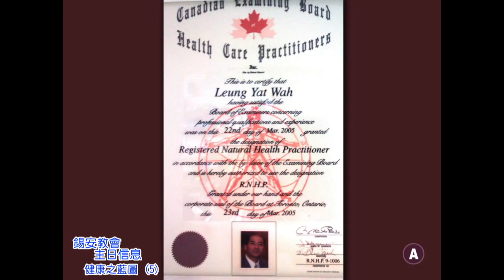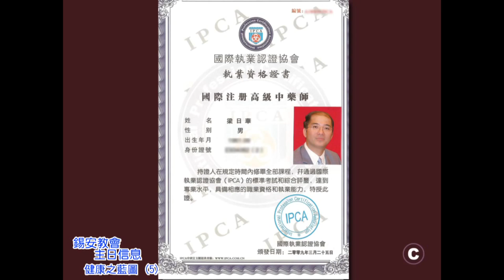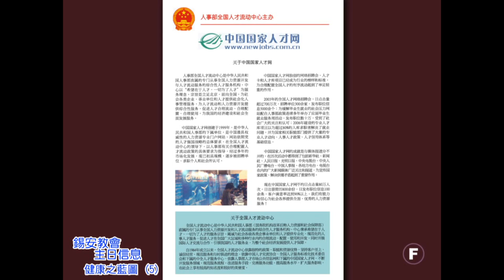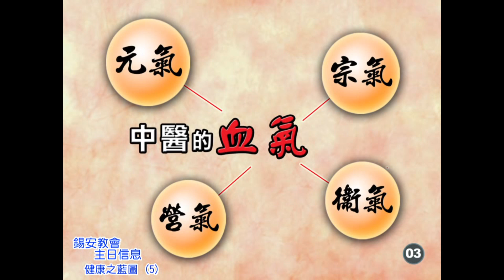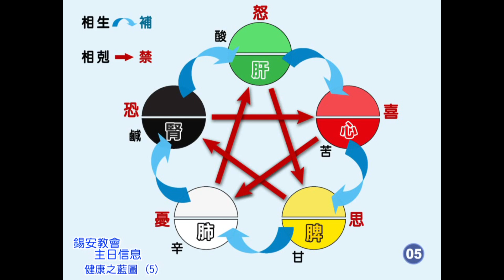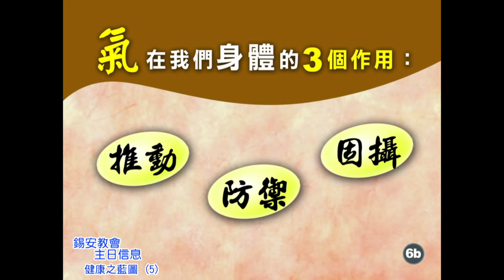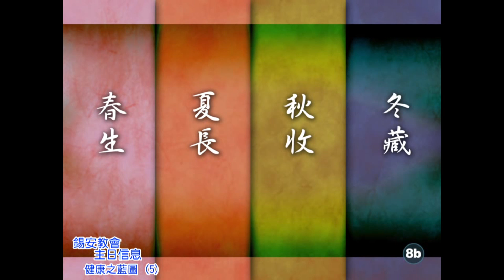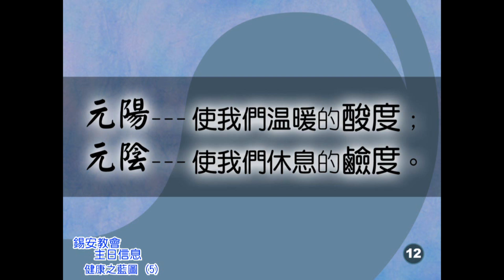【主日信息】《健康之藍圖（5）》｜錫安教會主日信息｜2009-04-26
從日常簡單例子，我們可見生物波頻的重要性，
因你必定聽過，看綠色的東西對眼睛有益，
且得到眼科醫生公認。

當人看綠色的東西，
綠色光波會令人瞳孔放大，進入眼睛神經末梢，
同時，與眼睛相通的肝也得到補助。

至於，中醫非常複雜的陰陽平衡，
其實是藉人體酸鹼度去控制體溫，
若能維持於攝氏37度，便是最佳狀態。

香港基督教錫安教會主日信息，每星期由梁日華牧師分享，
持續為會眾提供最新的真理餵養，分享梁日華牧師的最新領受，
揭示聖經中，眾多釋經家也解不開的千古之謎和奧秘。

信息包羅萬有，可謂上至天文，下至地理，
原來一切，聖經都有答案。

你能夠從中了解創造主的心意、神創造人和世界的目的、
基督徒應有的行事為人、信仰標準、性格內涵，
此外，亦會分享一些對信徒有益的健康常識等。

透過網絡，讓基督徒實現不可停止聚會的命令。